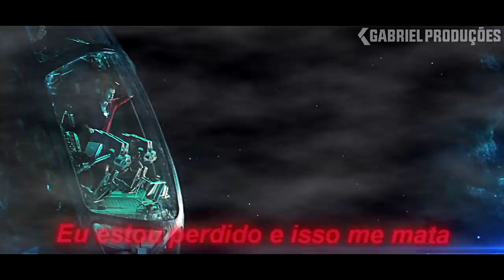Tony Stark - Epic Tribute 2019 | Homenagem ao Homem de Ferro (Music Vídeo)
Aviso: *Cuidado com spoilers nos comentarios!*

Tony Stark: Iron Man - Epic Tribute (Avengers) 2019 / NF - Paralyzed (Music Vídeo)
(Os Vingadores) - Homenagem ao Homem de Ferro!